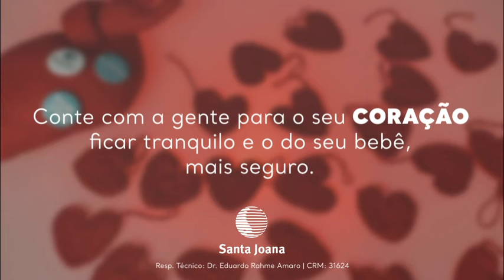Descobertas do Coração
Cada linha na jornada da Cardiopatia Congênita faz a diferença e possibilita um tratamento mais eficaz e positivo.

É por isso que estamos aqui: para deixar o seu coração mais tranquilo e o do seu bebê, mais seguro. 💚

Para conhecer tudo o que temos a oferecer para você e sua família, clique no link da bio e acesse nosso site.

Agradecemos o carinho e por nos assistir! Deixe o seu COMENTÁRIO e o JOINHA, pois eles são muito importantes para nós.

Resp. Técnico: Dr. Eduardo Rahme Amaro - CRM: 31624.